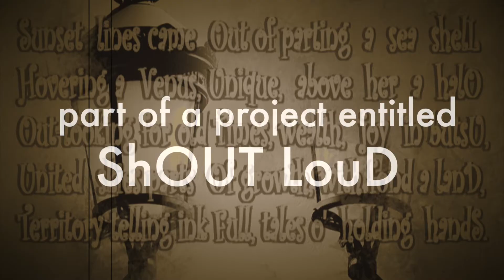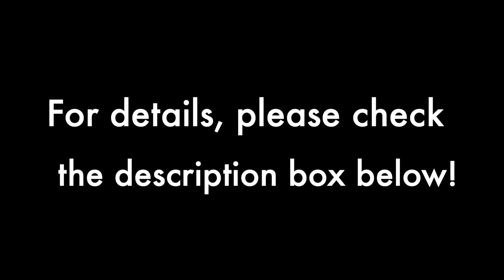EE (Made of Ghosts)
One of the composing elements of the ShOUT LouD Being I propose for this autumnal rip of colour, flowers and zest, life giving juices and crops entertaining life, 'say our results coming from the work done over the years: EE _ Made of Ghosts

"And we're still looking for miracles when the only miracle is to have survived the worst."
Going on with this lovely idea of oldies but goldies (and yes, some things are just pure gold!), as I got inspired by Loads of Goods coming from the arts world over the years of a smashing life-n-style my head believed in as it built it brick by brick, every time someone helped it to go to a ruin a second thought on renewal added (like plan B scenario). And the eggshell left on the river with: "Well, if we did not travel how else to learn?"

*This bonus poem added to my ShOUT LouD project is meant to introduce to you my "Soul Crush" collection of other poems I wrote. If curious about the structure and contents proposed in this, 'say, new work, you can visit and download the book right now. Below is the link:

**Most of the images used in the make of this video were taken from Unsplash.com
The main artists-photographers are as it follows:

Ruben Bagues
Janko Ferlic
Javier Allegue Barros
Courtney Smith
Conor Samuel
Dimitri Simon
Doug Greenman
Ebba Thoresson
Charlie Garcia

With Vladimir Gjorgiev and DNY59 on gettyimages and istockphoto around the globe.

Online Book Cover proposal (made using original photos as guide for a new built): Jaime Carreiro and Philipp Klinger art.